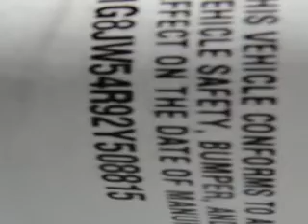2002 Saturn L-Series Beach Cars West Palm Beach, FL 33409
2002 Saturn L-Series- check out this Bright Silver 2002 Saturn L-Series, equipped with a 6 Cyl. engine  and an automatic transmission. enjoy an impressive 29 miles to the gallon on this great car with features like Power Sunroof, Leather Upholstery, AM/FM Stereo Radio, Tilt Steering Wheel, Cruise Control, Power Steering, Power Door Locks, and much more. Enjoy the drive and have peace of mind in this 2002 Saturn L-Series. see us at Beach Cars today!
vin- 1G8JW54R92Y508815

Beach Cars
1441 North Military Trail